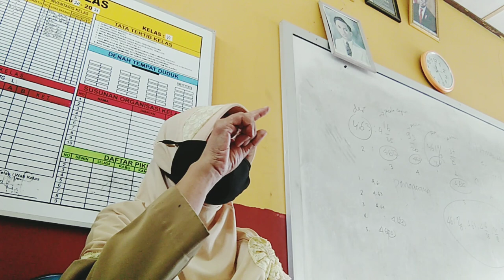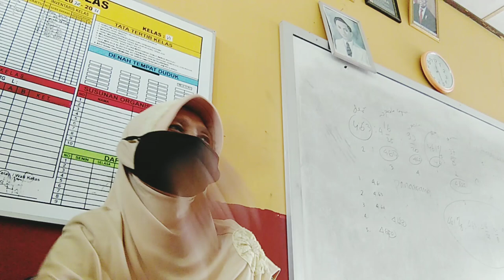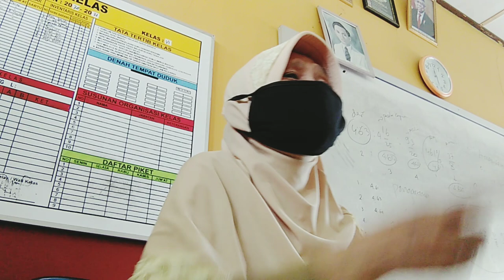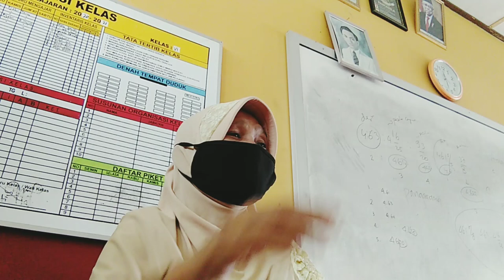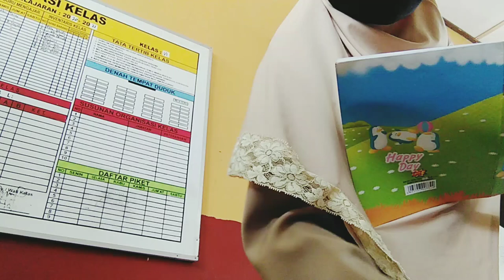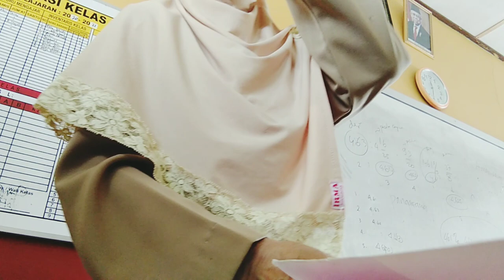Saya#mohon maaf@SITY SADIAH 25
ASSALAAMU'ALAIKUM.Saya mohon maaf kawan - kawan,atas semua kesalahan yang telah saya lakukan.Ini semua bukan kesengajaan atau khilaf,tapi hanya sedikit waktu untuk bertemu kawan kawan.Mengingat saya masih harus bekerja dari pagi sampai sore.Terimakasih kepada yang selalu setia mendukung saya.Hanya Allaah yang akan membalasnya.
Saya mohon dimaklum.